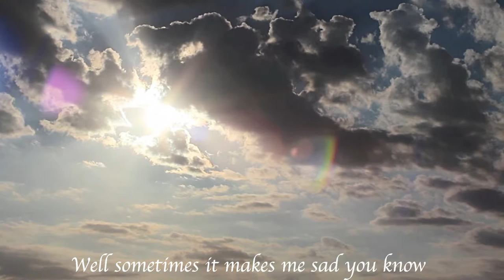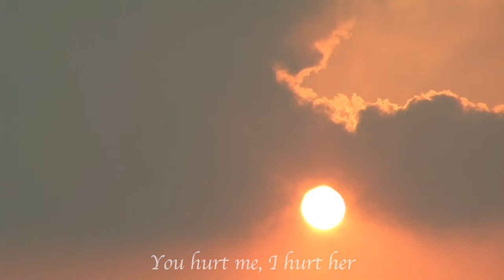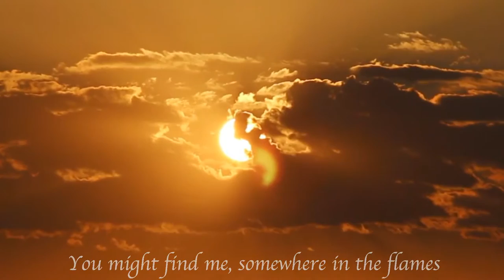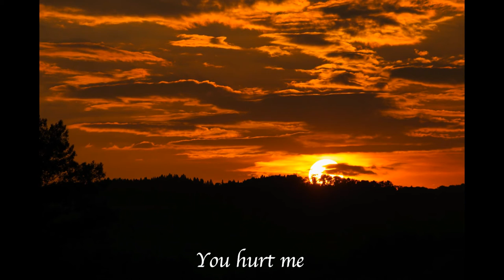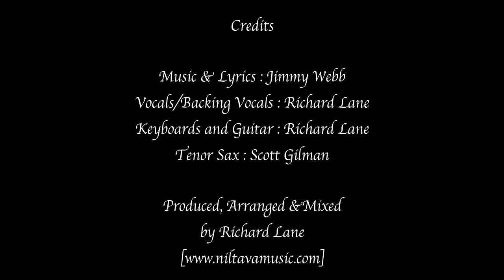Scissors Cut - Richard Lane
[Video by Vanessa Lloyd]